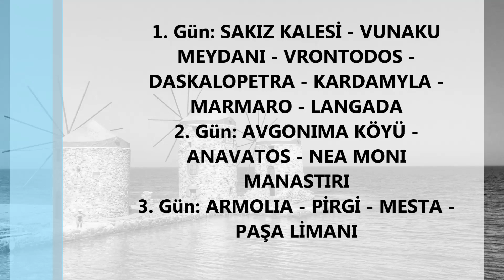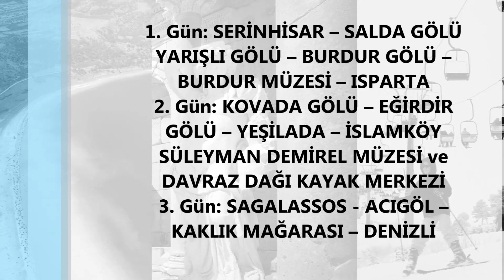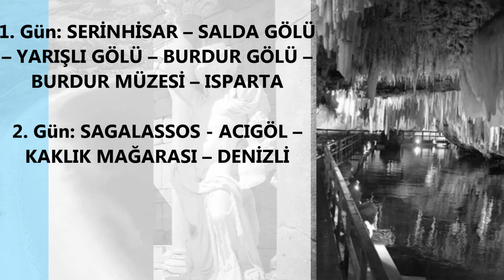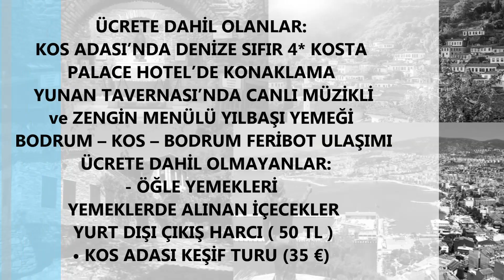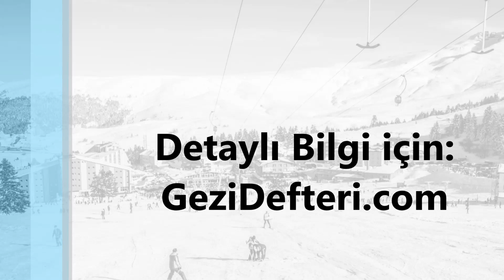İzmir Çıkışlı Yılbaşı Turları FMA Travel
FMA Travel Seyehat Acentası tarafından düzenlenen 2020 yılbaşı için  İzmir Çıkışlı Yılbaşı Turları listesi... Yılbaşı için Bursa Turu, Davraz Turu, Midilli Turu, Kos Adası Turu, Kazdağları Turu , Eskişehir Kütahya Turu gibi seçeneklere kısaca göz atmak isterseniz videomuza göz atabilirsiniz...